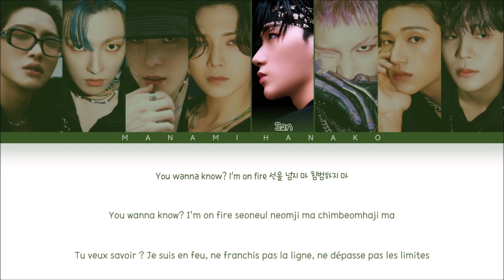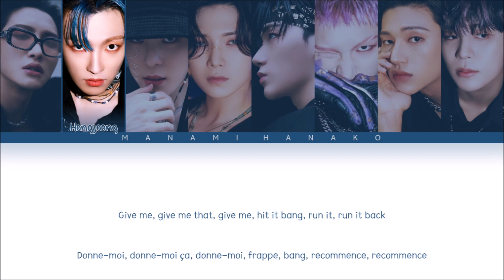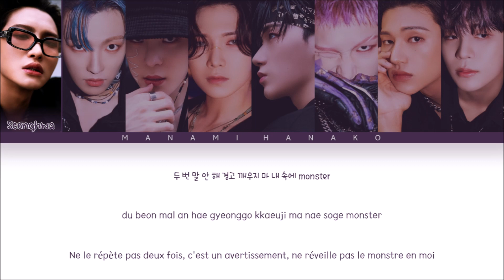{VOSTFR} ATEEZ (에이티즈) - 'OUTLAW' (Color Coded Lyrics Français/Rom/Han/가사)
• Artist: ATEEZ
• 아티스트: 에이티즈
• Song♫: OUTLAW
• Album: [EP] THE WORLD EP.2 : OUTLAW
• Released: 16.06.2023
• 멤버들: 성화, 홍중, 윤호, 여상, 산, 민기, 우영, 종호